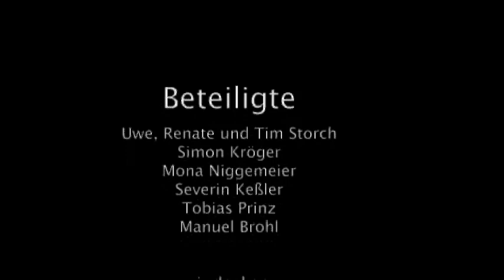Studio Hoink: Urlaubsreise eines Storchs